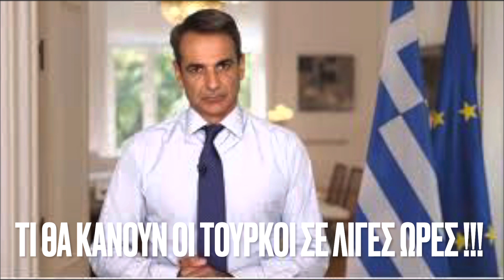Έσκασε και αυτό ! Γιατί ΕΧΑΣΕ ΤΟΝ ΥΠΝΟ ΤΟΥ Ο ΜΗΤΣΟΤΑΚΗΣ ! Η κατασκοπεία και οι Τούρκοι που αύριο …!!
ΠΟΥ ΠΑΜΕ κ. Μητσοτάκη !!! ΠΑΡΑΚΟΛΟΥΘΗΣΕΙΣ, ΤΟΥΡΚΙΑ ΚΑΙ ΑΚΡΙΒΕΙΑ ΑΠΕΙΛΟΥΝ … την ΕΛΛΑΔΑ !!!